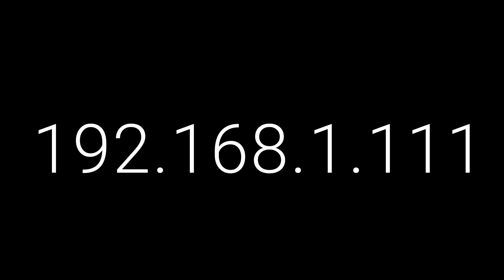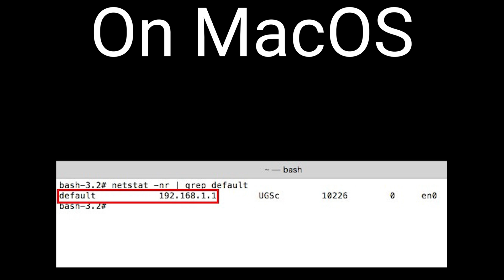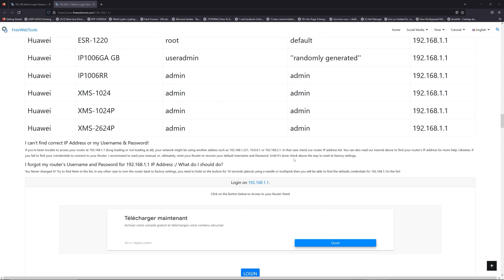00:00 Check your Router Manual for 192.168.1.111
00:40 Find your default credentials of 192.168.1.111
00:55 Get your default IP Address
01:30 Go to to get your default credentials
02:05 Connect to 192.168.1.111 IP Address
02:31 Type your credentials to connect on 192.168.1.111